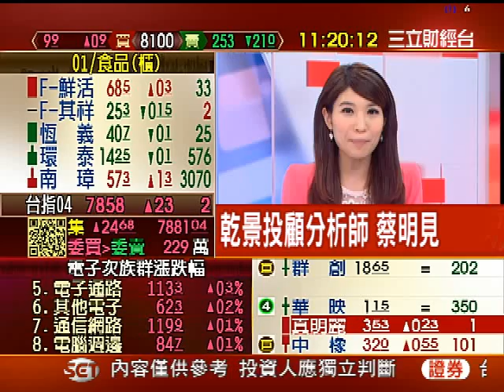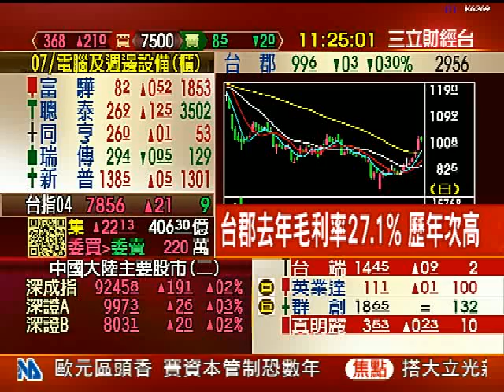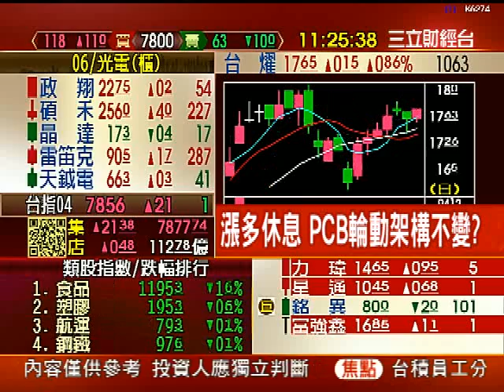新機鋪貨密集推 PCB有"基"之彈?! | 錢滾錢 | 三立財經台CH88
台灣電路板協會今天(27日)舉行「PCB產業大勢系列研討會」，將討論產業前景。加上Q2陸續有新手機即將上市，國內PCB廠對於今年營運看法頗樂觀。台股目前資金輪動快速，OTC的中小型股較有表現空間，其中PCB族群股價基期較低，未來股價漲幅空間相對較大，短線可望成為資金追逐的標的。